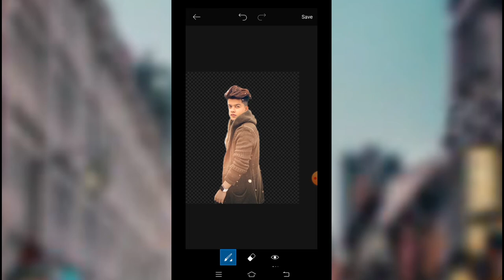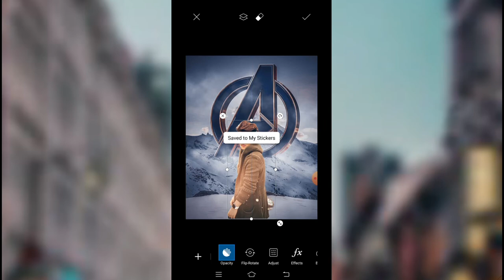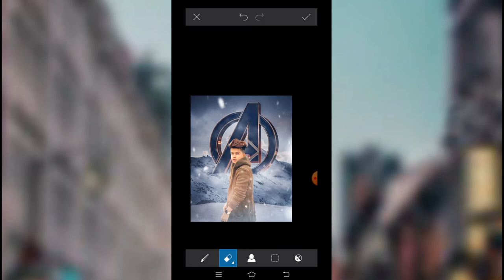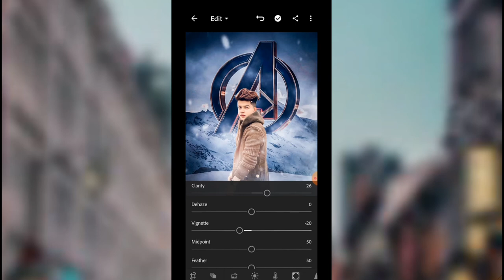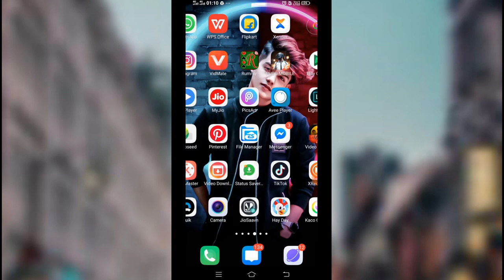Winter effect concept photo editing tutorial🔥|| AMINEDITZ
Hi I Am Amin my channel is all about Photo editing Tutorials and mobile graphic designing and Photo editing Manipulation Tutorials and also logo designing. I generally use Lightroom, Snapseed, Picsart, Pixalab Applications for my photo editing Teaching Tutorials. I hope You learn something(Photo Editing) from my tutorials.

Bye bye guys milte hai agli video main 😘❤